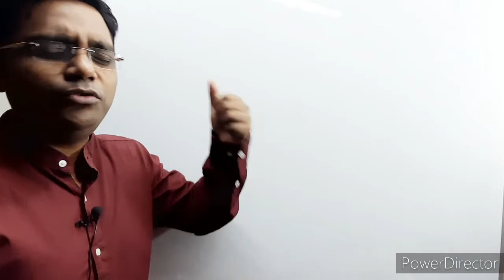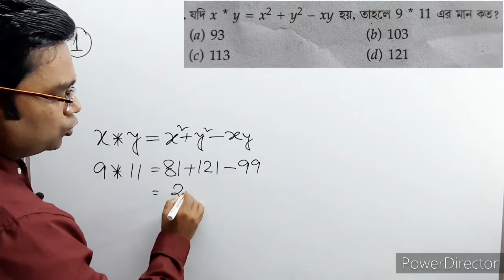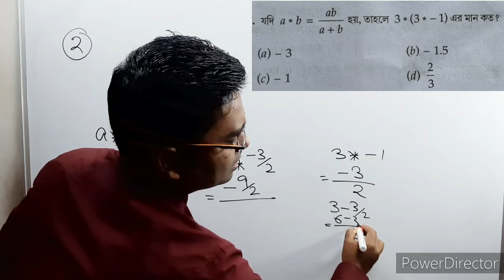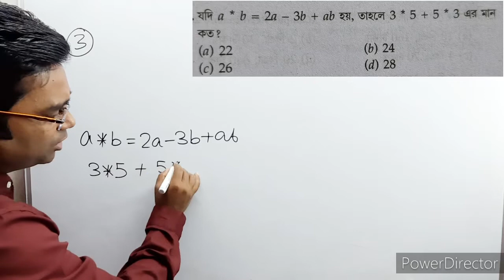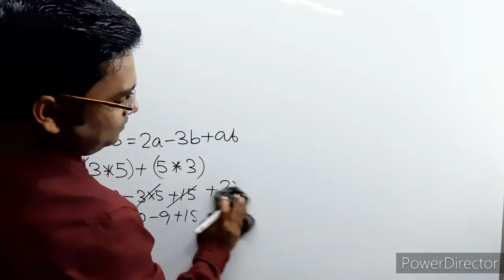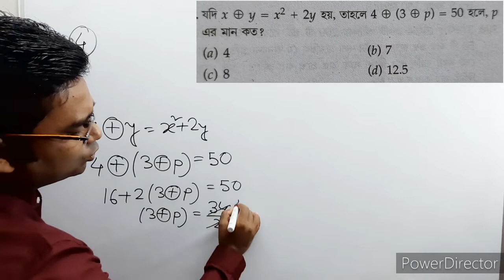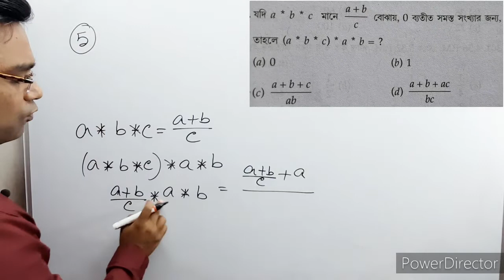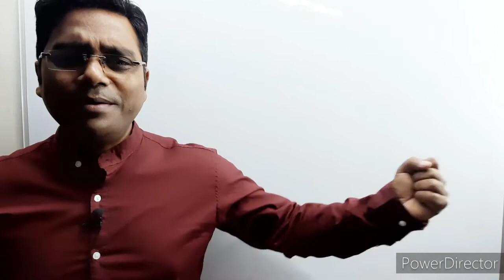Simplification/Simplification Easy Method/RS Agarwal Simplification/Simplification Tricks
Simplification💥Simplification Easy Trick/ বিভিন্ন চাকরির পরীক্ষায় বারবার যে সরলীকরণ গুলো আসে
ডব্লিউ বিপি কনস্টেবল এসআই প্রাইমারি টেট সমস্ত পরীক্ষায় যে ধরনের সরলীকরণ গুলো বারবার আসে সেই সমস্ত সরলীকরণ খুব সহজেই কোন প্রকার সূত্র ছাড়া নিমেষেই সমাধান দেখানো হয়েছে এই ভিডিওতে তাই আশা করবো তোমরা সবাই ভিডিওটি পুরোটা দেখবে এবং সরলীকরণ বিষয়ে তোমাদের সমস্যা নির্মূল এর সমাধান হবে